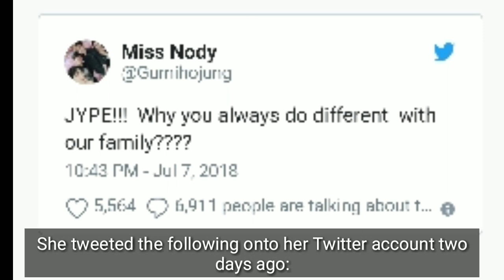GOT7'S BamBam mother became upset with JYP Entertainment.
GOT7 Bam bam